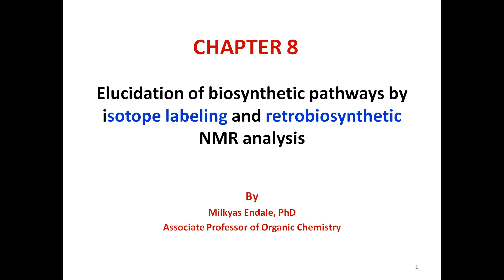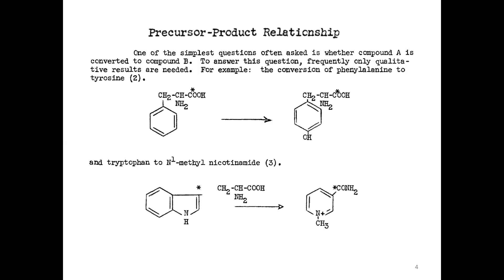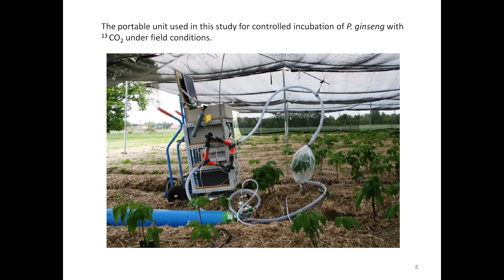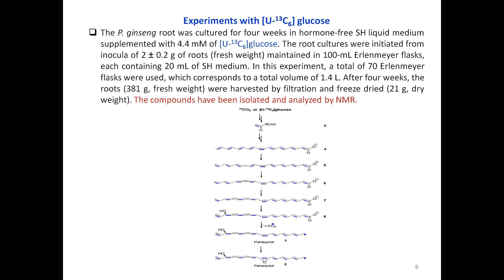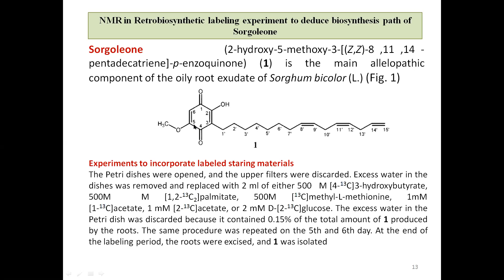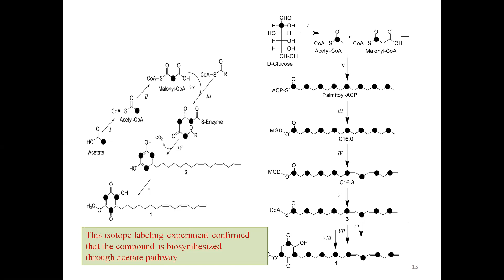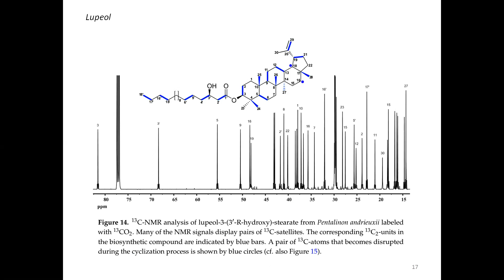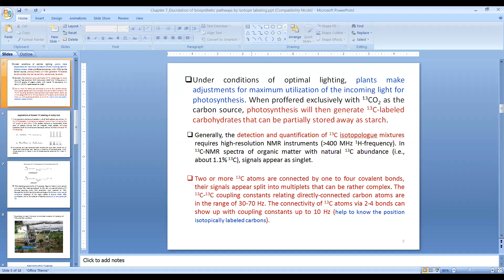Natural Product Chemistry Lectures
Elucidation of Biosynthesis pathway by Isotope labeling
By Dr. Milkyas Endale (Associate Professor of Medicinal Natural Product Chemistry)